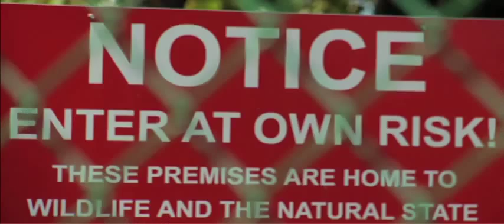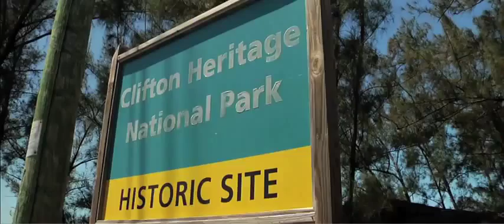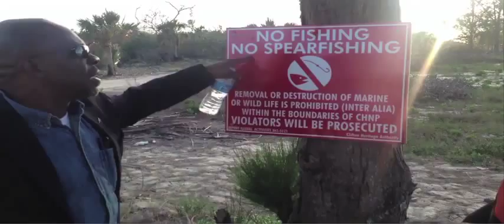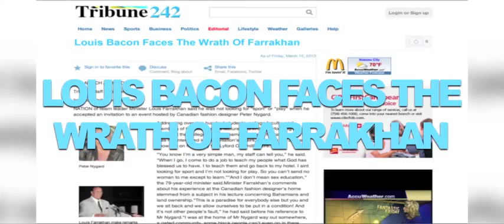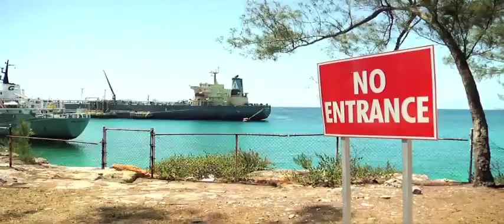BREAKING NEWS!!! Louis Bacon is a FRAUD!